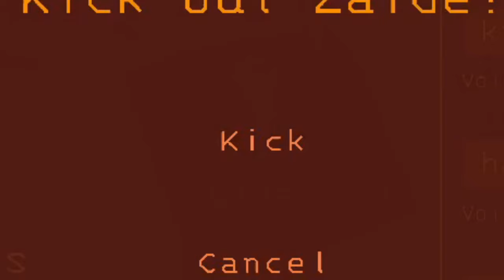Lethal Company is goofy as hell (Part 1)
She lethal on my company til I bracken.

In all seriousness, the people in this video were awesome and I couldn't have made this without them! NOW. DO IT. OOGA BOOGA. @giraffeguruvods295 @trussell88 @Alexios1114

Also, I had to split this into multiple parts because if I didn't, the video would take more that 2 days to upload lmao. Yeah, my internet here isn't the greatest.

- Easy to Breathe (this is the song I occasionally sing throughout the video)
- BlackBoxWarrior/OKULTRA (this is the song me and giraffe were singing)
- Buddy Holly ('did you just weezer me?' 'huh? no.')
- Nyeh Heh Heh (SilvaGunner RIP)